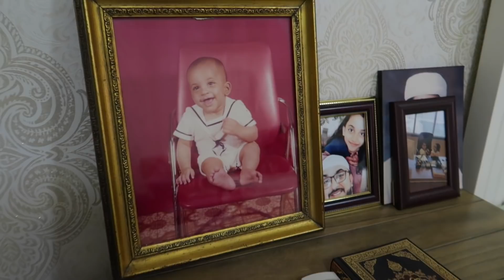أجواء العيد مغربيه وإمارتيه مع الاحباب والاصحاب مع تحدي الخروف الملكي المشوي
تأكد من تشغيل إشعاراتنا حتى لا يفوتك أي مقطع فيديو